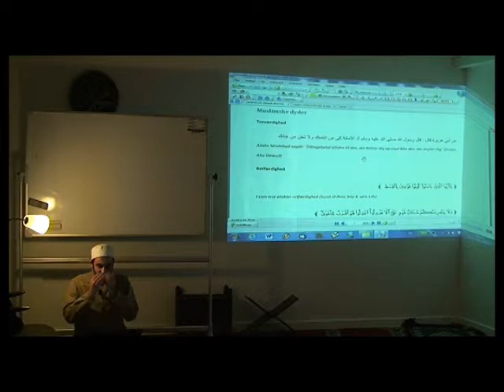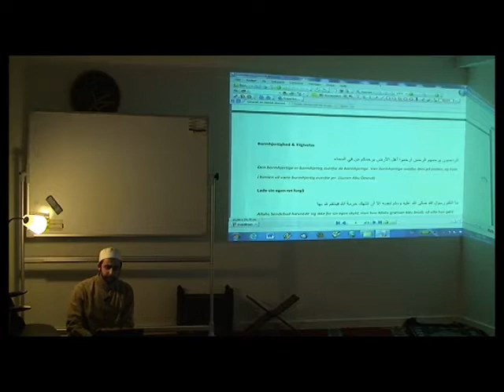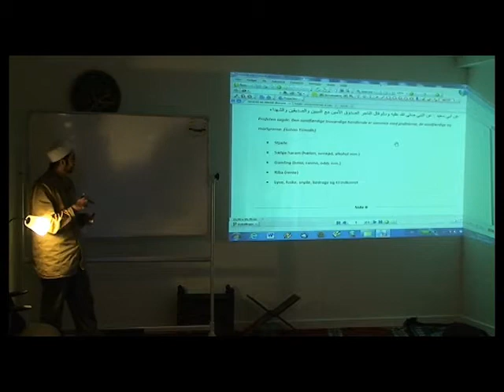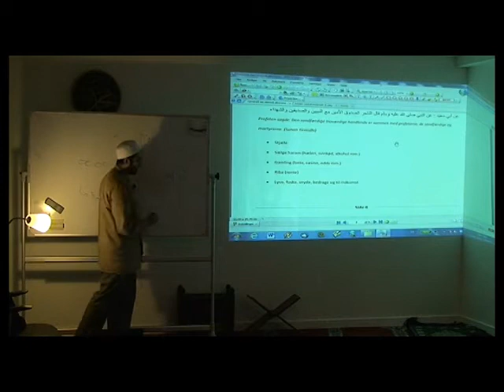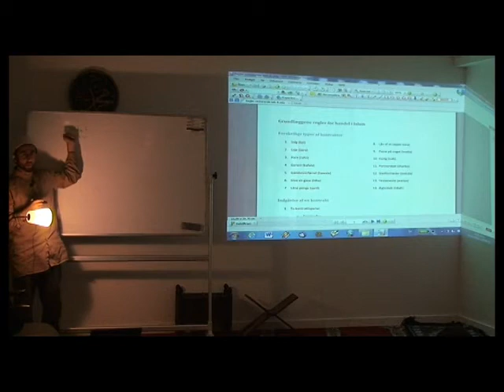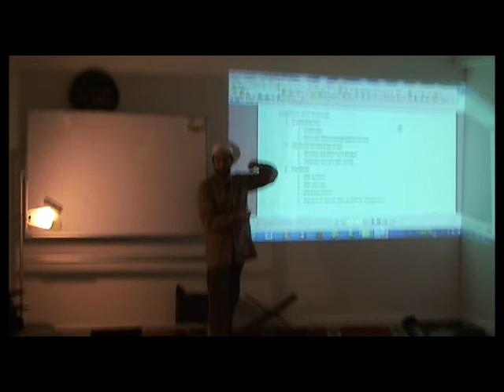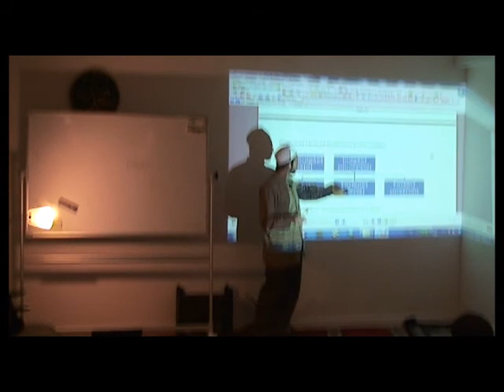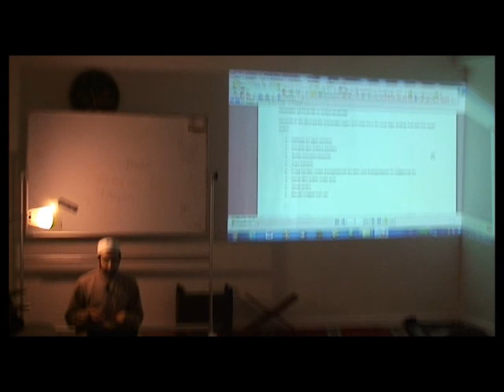Islam & økonomi: Lektion 2 - 15. februar 2013